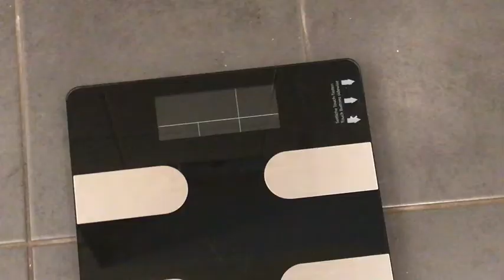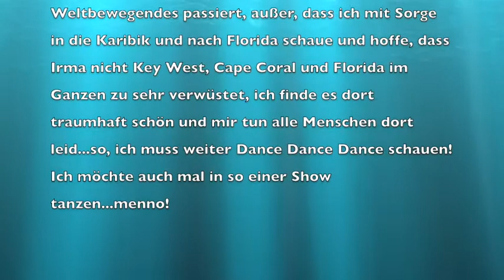202. Tag Fr., 08.09.2017 Uli nimmt ab! 2.0 - keine Zeit zum Pipi machen!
Leute, ich konnte mich heute morgen nicht wiegen, weil ich von 8 bis kurz vor 17 Uhr ohne Pause am PC saß und Konferenzen hatte. Unglaublich, ich kam nichtmal zum Essen und Pipi machen... Als ich mich dann heute nachmittag gewogen habe, zeigte die Waage 105,9 kg an. Ok, ich hatte auch schon mehr als 2 Liter Wasser intus, also, ich bin gespannt, was nun morgen passiert. Ist wie Lindenstraße oder GZSZ oder so, jeden Tag hört es spannend auf, so dass man wissen will, was am nächsten Tag ist. Mir geht es zumindest so. Ansonsten ist bei mir heute nichts Weltbewegendes passiert, außer, dass ich mit Sorge in die Karibik und nach Florida schaue und hoffe, dass Irma nicht Key West, Cape Coral und Florida im Ganzen zu sehr verwüstet, ich finde es dort traumhaft schön und mir tun alle Menschen dort leid...so, ich muss weiter Dance Dance Dance schauen! Ich möchte auch mal in so einer Show tanzen...menno!